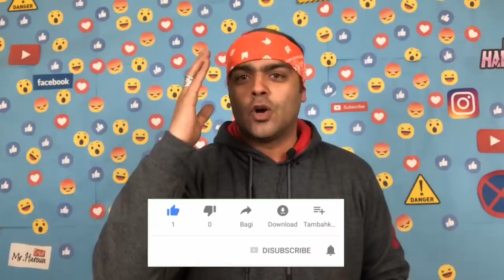الاب الشجاع ينقذ بنته من عجلات القطار في الاسماعليه شجاعة اب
شجاعة اب

اب شجاعة ينقذ ابنتة من الموت

الله شاهد دمعت فعلا الاب سند وخصوصا للبنت . وكولش عجبني موقف يلي ويا يرددون بلطفك يارب واسترها يارب 😊❤

الحمد الله على سلامتهم

تداول نشطاء مواقع التواصل الاجتماعي على "فيسبوك" و"تويتر" مقطع فيديو لفتاة صغيرة سقطت تحت أحد القطارات بمحطة الإسماعيلية، لكن سرعة بديهة الأب حالت دون مصرعها.

لو لم يعطِ الله للفتاة من النّعم إلا أبيها فقد حازت النعيم بأكمله"، هي الجملة التي جسدها أحد الأشخاص في حماية أبنته من الدهس تحت عجلات القطار في محطة الإسماعيلية صباح اليوم، بعد أن قفز دون تردد على قضبان الحديد ليحتضن طفلته ويحول جسده إلى درع لحمايتها وأنقاذها

ففي مشهد إنساني مهيب يجسد أسمى معاني الأبوة،رجل مصري يفدي ابنته بنفسه، لحمايتها من عجلات قطار في محطة بمحافظة الإسماعيلية ، حيث سقطت الإبنة بجانب السكة خلال سيرها معه، ليقوم بإلقاء نفسه مباشرة فوقها لينقذها على بعد مسافة لا تتخطي المليميترات عن علاج القضبان.، وتمكنا من الخروج بسلام بعد مرور القطار، وهو المقطع الذى التقطه أحد الركاب في محطة الإسماعيلية.